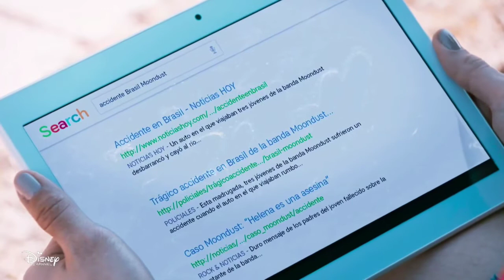BIA - 1ª Temporada - Capítulo 08 - La Bicicleta de Bia (Parte 4)